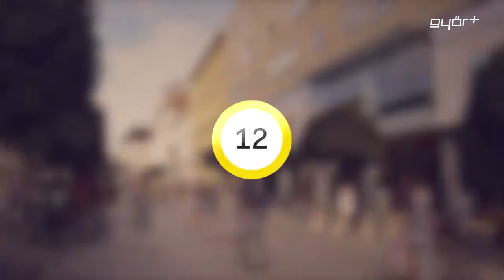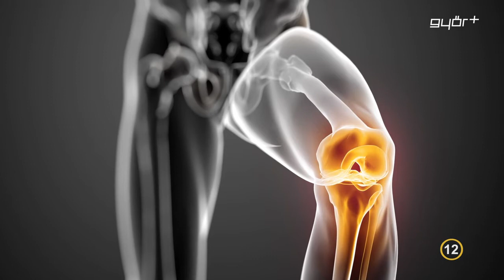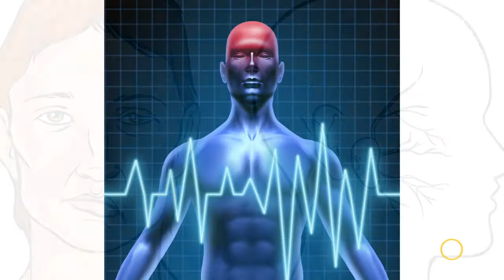Vény nélkül 2017.09.14.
egészségügyi magazin
Az időjárás hatása